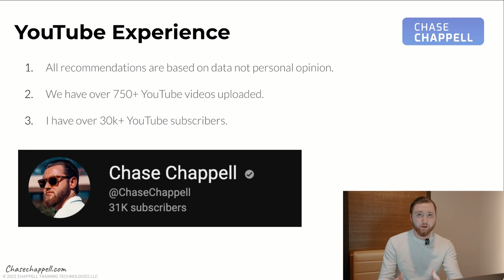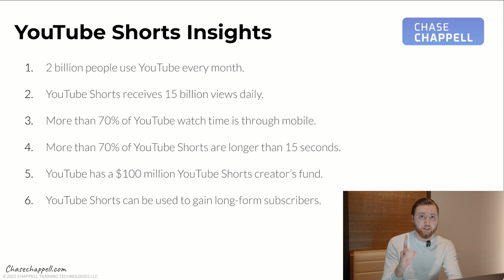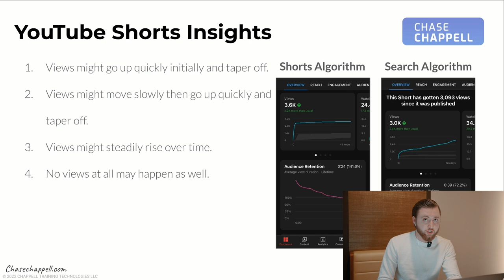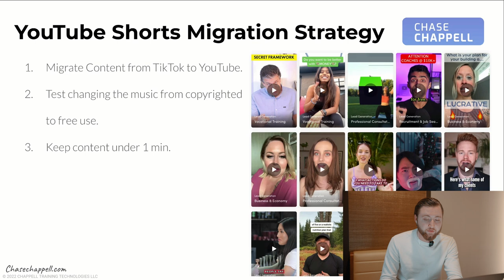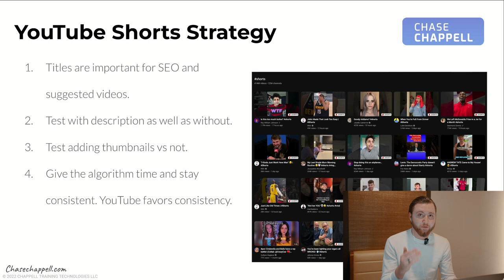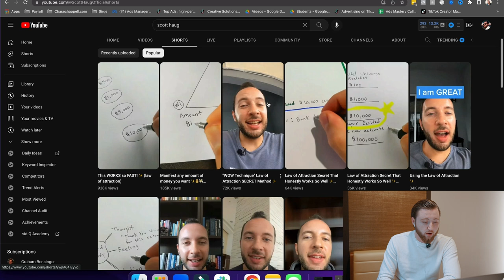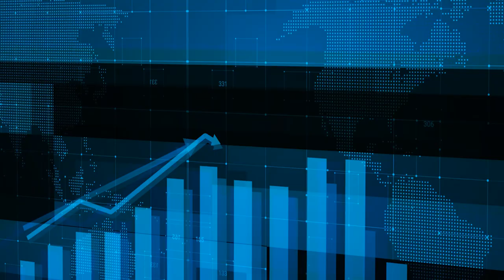NEW YouTube Shorts Strategy for 2023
In this video I'm breaking down everything you need to create a successful Youtube Shorts Strategy in 2023. I'll also take you through what it was like getting invited to a $1,000,000+ earners networking event in New York City.  Learn how in this video

Free Youtube Shorts Strategy for 2023:
0:00 Intro
0:36 Who Am I
0:46 Course Overview
1:04 Youtube Shorts Strategy
9:28 Youtube Shorts Success Stories
11:22 $1M+ Earners Networking Event

Apply for my Ads Mastery 1-ON-1 Mentorship Program and grow your brand on TikTok (LIMITED SPOTS)

To learn more about growing your brand on TikTok or growing on TikTok in general check out this